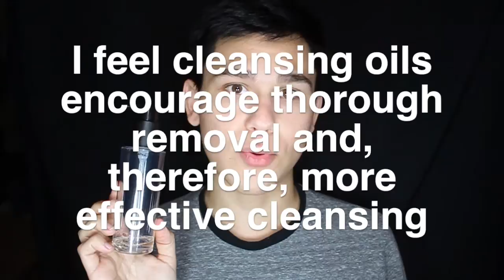Four Steps of Skincare: 1. Cleanse | TophCam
NOTE:
I am not a professional. I have no license, no professional practise, and no formal training in relation to skincare. However, I have gathered research and opinions from many different sources including Esthetician textbooks, books published by Dermatologists, Skin Care Experts, and professionals, videos, blogs, and articles by credible sources, and conversation with a few Dermatologists, and I have come to my own conclusion based on all of these sources combined. Some of my beliefs mirror those of experts I respect and admire, some of my beliefs are entirely my own. While I recommend or discourage use of certain products, there is no guarantee that the product will work for you. There are many products that theoretically should work, based on formulation and testing - however, everyone's skin is different. Before pursuing any products or treatments, do your own research and gather your own opinion on said item.

Flickr (if you'd be interested in seeing my photos) Paula's Choice Refer-a-Friend Program (If you purchase your products through clicking this link, you get $10 off your order and I get a $10 store credit)